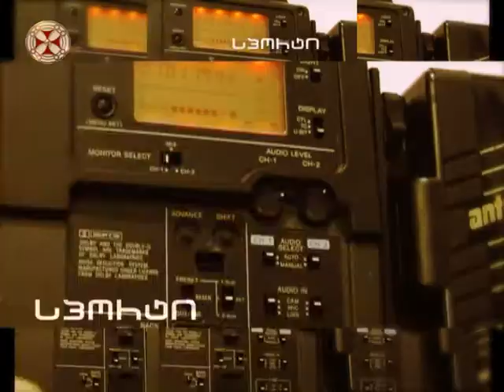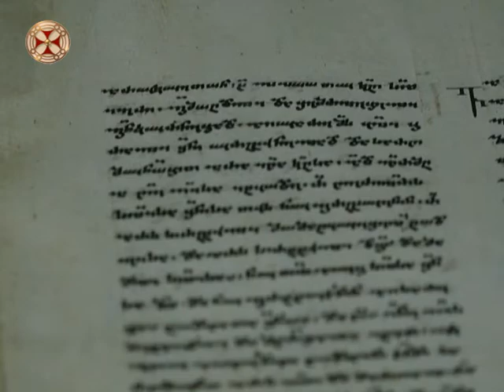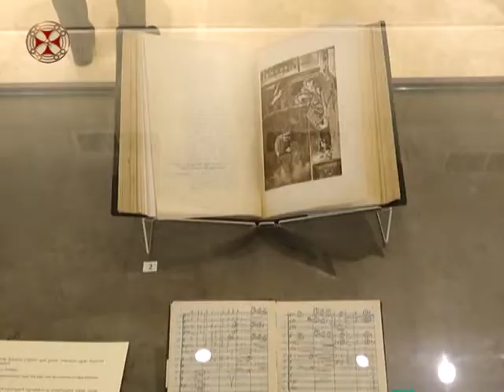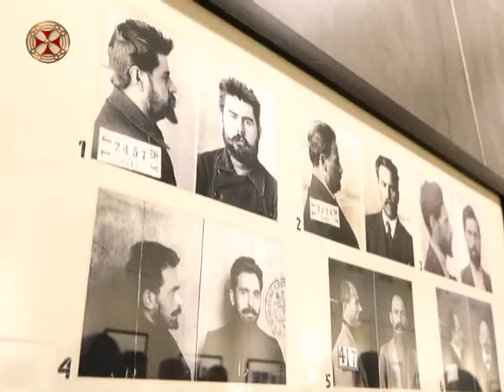სიახლენი - 24 ოქტომბერი 2017 წ.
siaxleni - 24 oqtomberi 2017 ts.